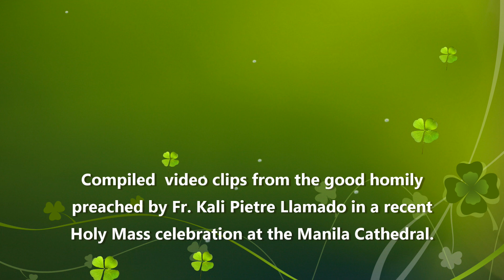Fr. Kali Llamado: The way to God's heart is always prayer...